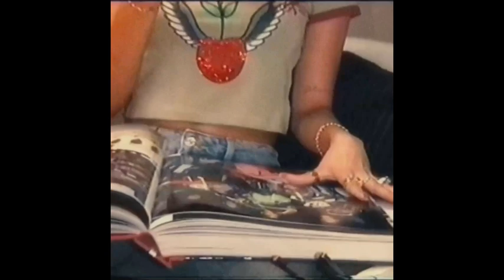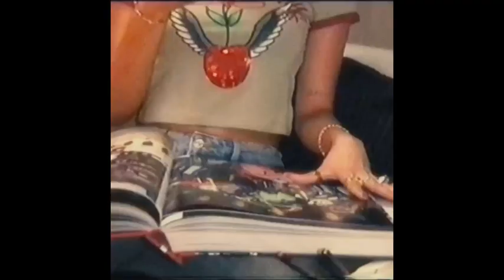[FREE] Summer Walker x Tink Type Beat - "MUTUAL" | R&B Type Beat, Summer Walker Type Beat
Free Downloads are for AUDITIONING PURPOSES. Link above .

Buy 2 Get 1 Free, Buy 3 Get 2 Free, Buy 4 Get 3 Free, Buy 5 Get 5 Free

[FREE] Summer Walker x Tink Type Beat - "MUTUAL" | R&B Type Beat, Summer Walker Type Beat - Instrumental